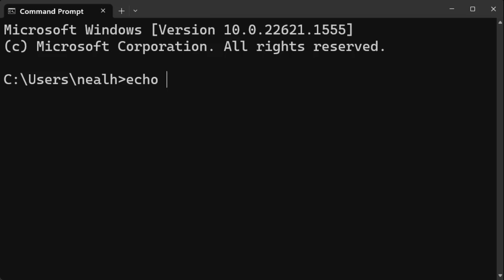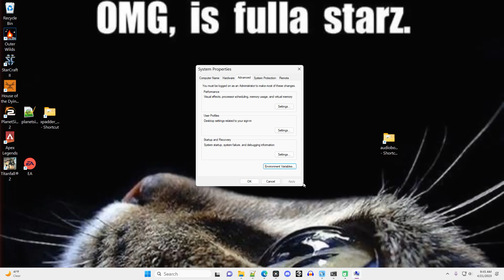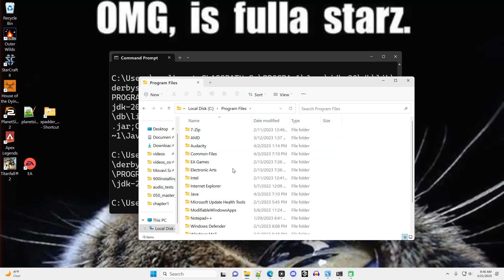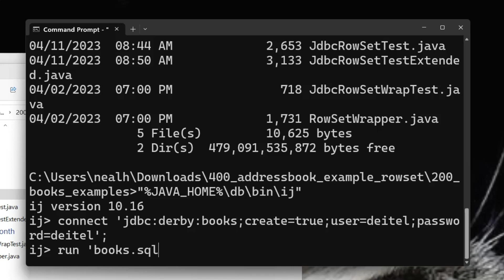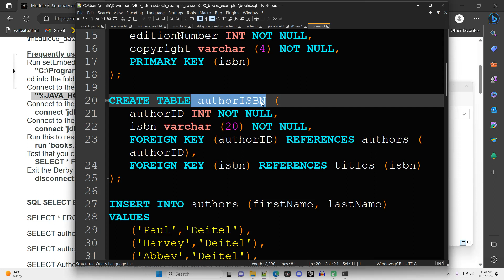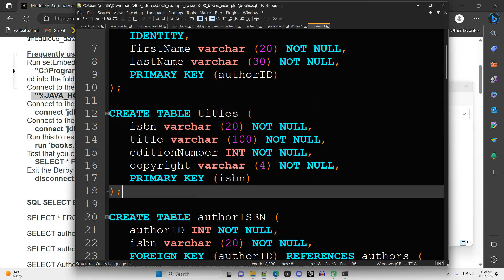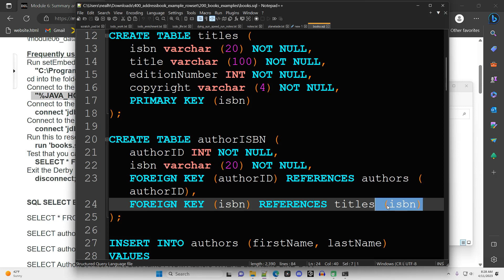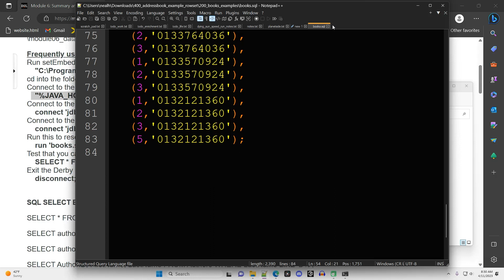Populating a SQL Database in preparation for Java (Apache Derby)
In this video I will show how to populate a SQL database using Derby and then I will give a walkthrough of some basic SQL commands.

It is assumed that you have ALREADY installed Derby. If not, see my previous video, linked

STEPS:
Open a new command prompt.

Check that your System Variables are set by typing in echo then the name of the variable you want to check bracketed by percentage signs. This is what I typed in and saw when my path variables were correctly set up:

echo %JAVA_HOME%
C:\Program Files\Java\jdk-20

echo %DERBY_HOME%
C:\Program Files\Java\jdk-20\db

echo %CLASSPATH%
C:\PROGRA~1\Java\jdk-20\db\lib\derbyshared.jar;C:\PROGRA~1\Java\jdk-20\db\lib\derby.jar;C:\PROGRA~1\Java\jdk-20\db\lib\derbytools.jar;C:\PROGRA~1\Java\jdk-20\db/lib/derbyoptionaltools.jar;

If any of your System Variables are not correctly set up then you may need to either set them in Environment Variables and/or run setEmbeddedCP.bat which is found inside your Derby bin folder. Mine is located here: "C:\Program Files\Java\jdk-20\db\bin\setEmbeddedCP.bat"

Note that I will be using examples based on this textbook:
Java How to Program, Late Objects Version, Eleventh Edition, Paul Deitel & Harvey Deitel, Pearson, 2018, ISBN-13: 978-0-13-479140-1, ISBN-10: 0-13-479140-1

Next, connect to the Derby command prompt by typing the following command into your command prompt (INCLUDING the quotation marks) and hitting enter:
"%JAVA_HOME%\db\bin\ij"

Then type or copy in this command and hit enter to connect to, and create, a database named "books". You can name your database something else if you want. Note that this will also set up the database to use username "deitel" and password "deitel":
connect 'jdbc:derby:books;create=true;user=deitel;password=deitel';

(Note that if you've already created your books database then you connect without using create=true; so your connect command would just be this: connect 'jdbc:derby:books;user=deitel;password=deitel'; )

Run the following command to execute all the sql in books.sql. This will populate your database with tables and data:
run 'books.sql';

A bunch of SQL commands will scroll down the screen. At this point you can type in your own queries or updates. Put this one in to verify that you can access the correct data:
SELECT * FROM authors;

That's it. You're done.

Exit the Derby command prompt using these commands (note that the semicolons are needed):
disconnect; exit;

In the video, I then discuss the contents of books.sql. If you're interested in learning even more about SQL, there is a great tutorial on w3schools that is beginner friendly